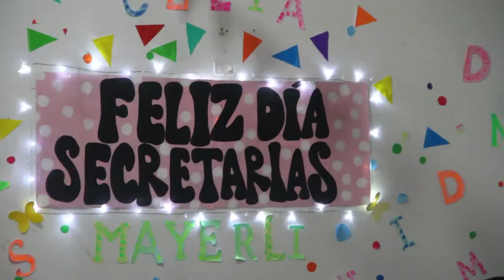IZADA DÍA DEL IDIOMA